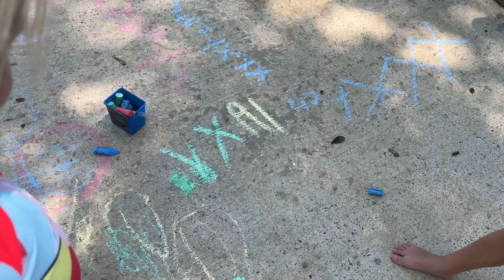Lake Fun + Family Time + I Still Love My Country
Hope you get together with family and friends throughout this holiday weekend.
We had a great time just relaxing and eating some good food in celebration of our country!
It's not a perfect country at all right now but it's still the United States of America! Land that I LOVE!
Suzanne Light
Facebook Group:  Let Your Light Shine